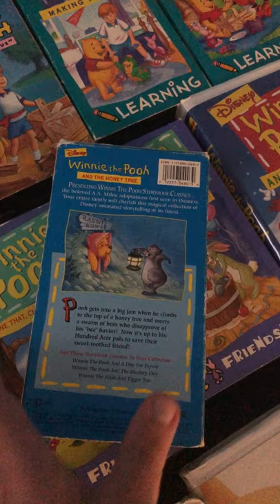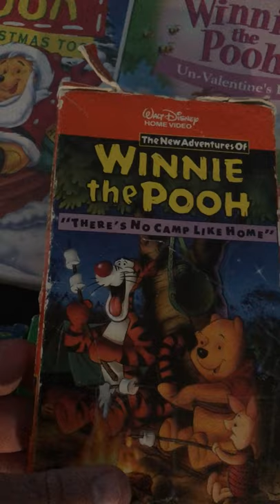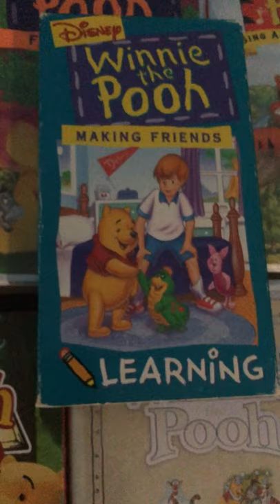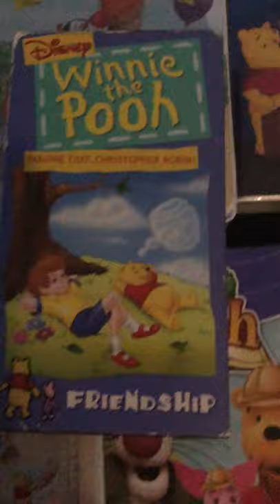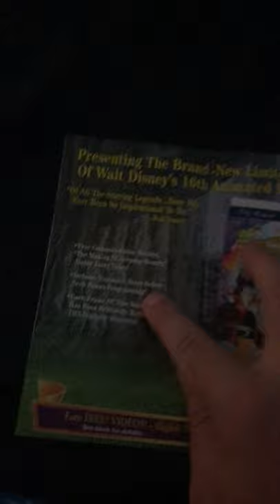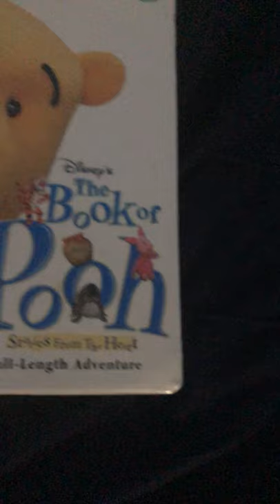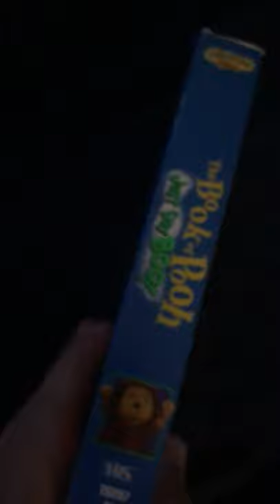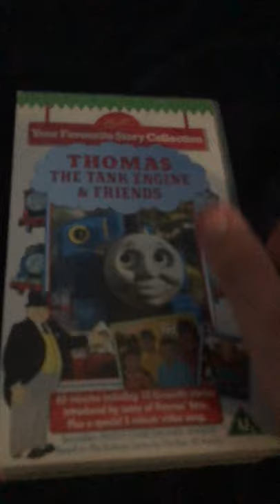My Winnie The Pooh VHS Collection 2021 Edition